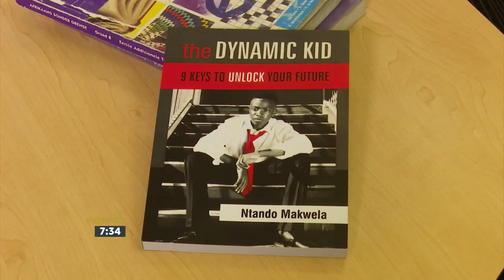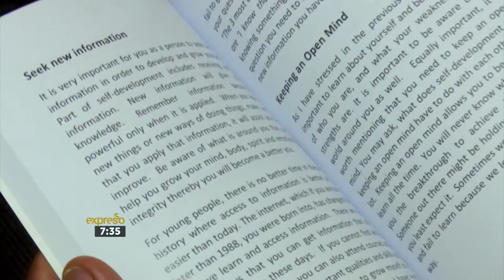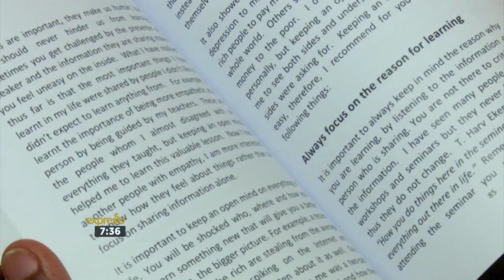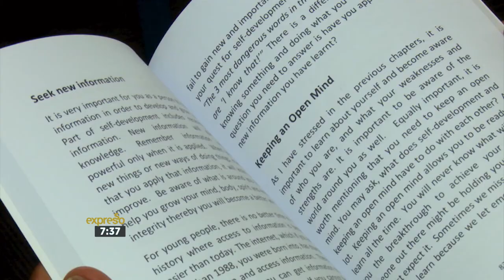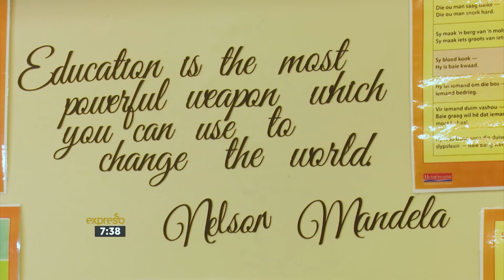Young Achiever: 15 Yr Old Author, Ntando Makwela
We catch up with a young thinker who’s looking change the minds of his fellow youth